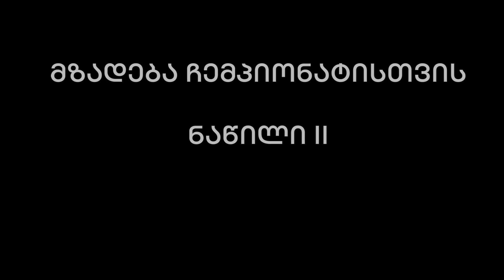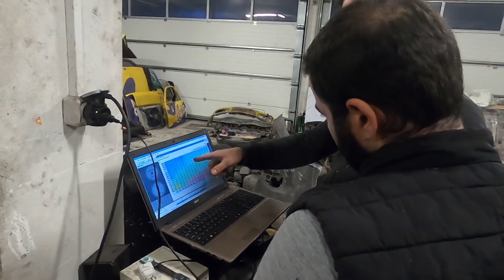მზადება ჩემპიონატისთვის, ნაწილი II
ჩაი + სნეკი ☕🥯

🔥🔥🔥 სულ რამოდენიმე დღე რჩება ჩემპიონატამდე 🏎️ და სიმართლე რომ გითხრათ დღეს ძაან მივქარე 💩💩💩, ტურბო მოვხსენი ჩემ მანქანას და მეორე დიდ ტურბოს ვაყენებ, წესით არ არის გამართლებული შეჯიბრის წინ 2 დღით ადრე ასეთი ცვლილებები, მაგრამ სხვა გზა არაა, მაქსიმუმი უნდა დავდოთ შეჯიბრზე 🤘🤘🤘